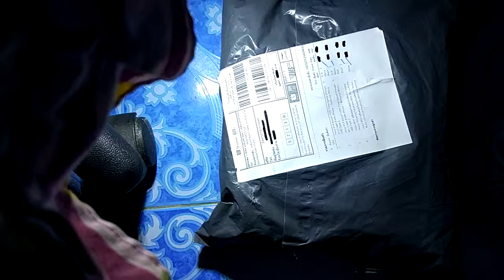unboxing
Unboxing hoco micro usb cable & headset.